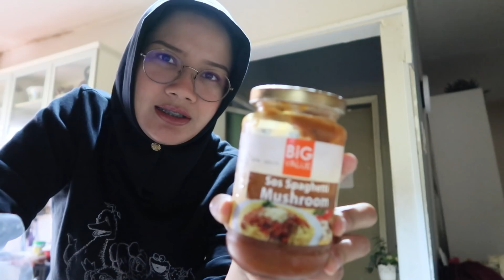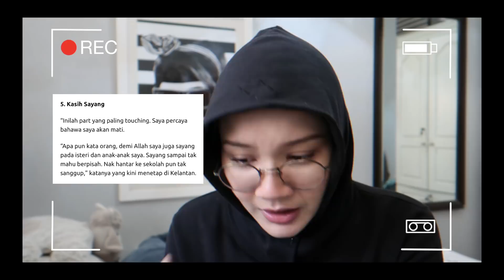SAYA TAK PERCAYA DENGAN SISTEM PENDIDIKAN | #23 Hidup Shazz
Thank you, awesome Meleishens!

FAQs

Umur berapa?
26

Kamera apa guna?

Edit guna softare apa?

Orang mana?
Selangor